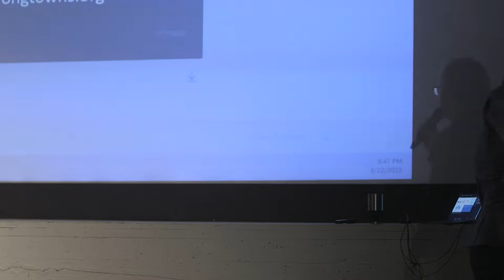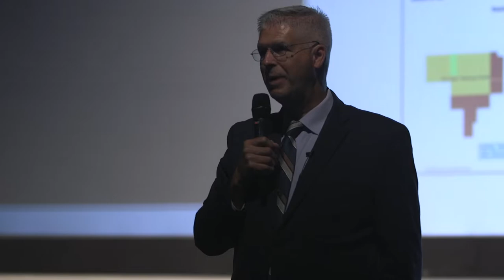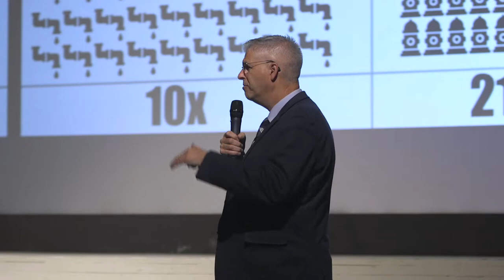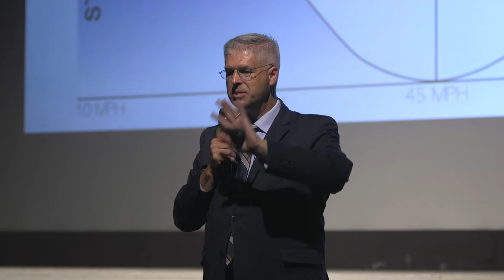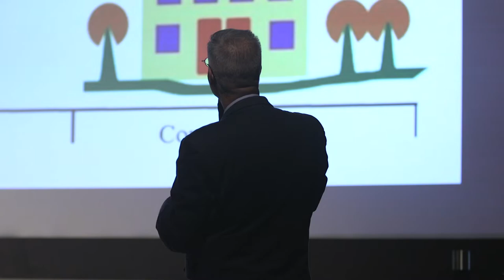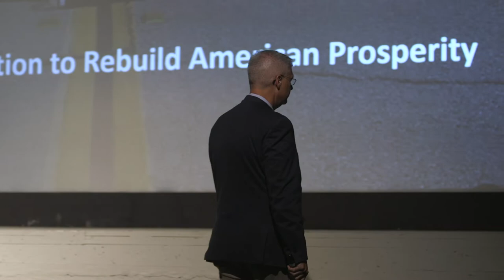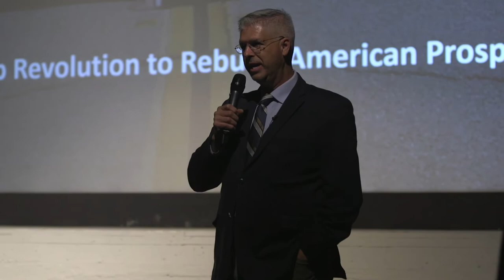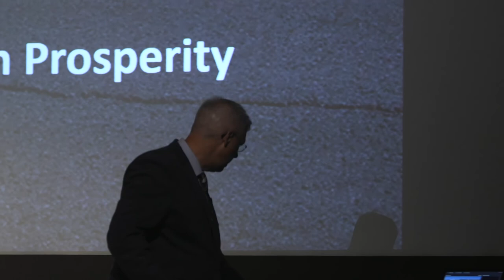Strong Towns Talk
Paramount Theatre 22nd, 2022